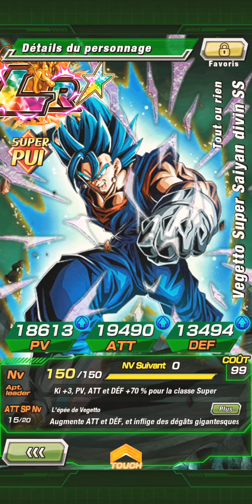Présentation de mon compte dokkan battle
Voilà c ma  première vidéo j'espère quelle vous plaira